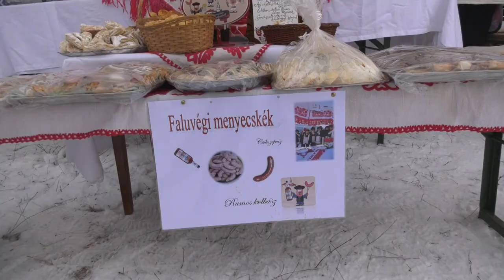Kolbász, friss levegő, pálinka, jó hangulat - Ez mind a 11. Csíkszentmiklósi Kolbásztöltő Fesztivál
A 11. Csíkszentmiklósi Kolbásztöltő fesztiválon jártunk. A hideg ellenére is rendkívül vidáman telt ez a szombat. 4 országból érkeztek nevezők, melyek mind egy nemzetet képviseltek és egy nyelvet beszéltek, a magyart.